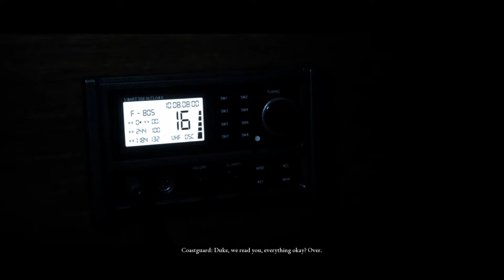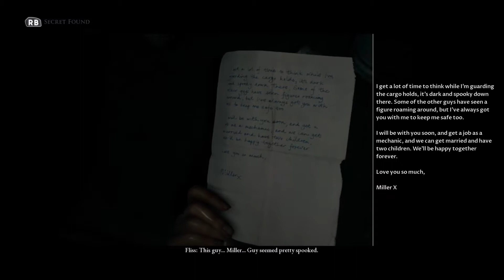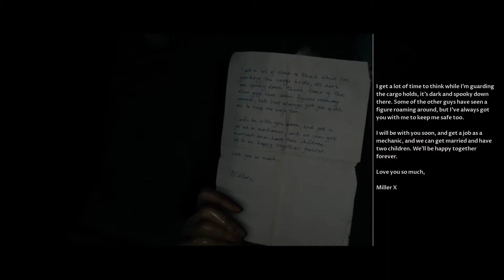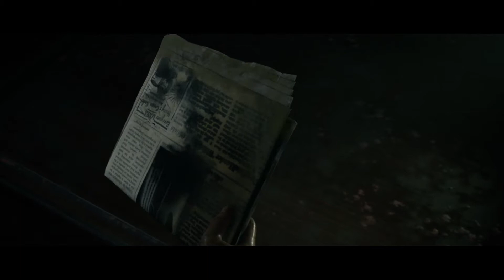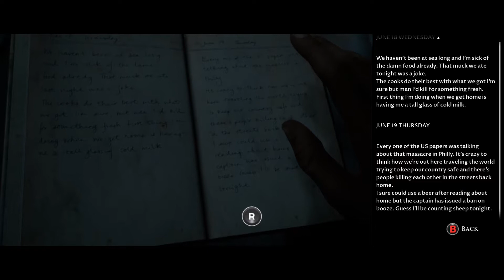I fucked everything up... | Man of Medan Part 2!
So.. Uh.. I kinda screwed everything up a tiny bit.. But it's no worries!! All play throughs are supposed to be different that just means I did something special! For the worse.. or maybe better

Starring:
Ryan - Brad, Alex, Julia, Fliss, Conrad
Aiden - Viewer
Carter - For like 10 seconds

If you come from the future, tell future me I said Hi!